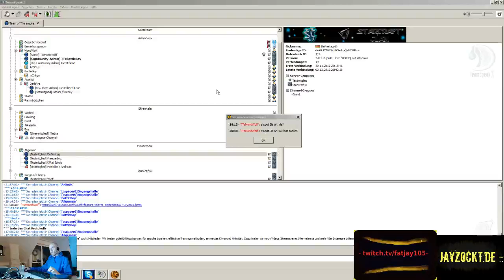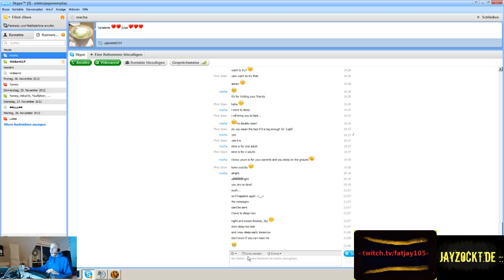Star Wars The Old Republic - Jay am Motzen & Klotzen :: JayZockt.de ::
Auf der Suche nach Arbeit und guten Quests...